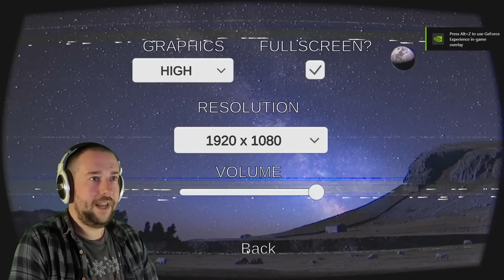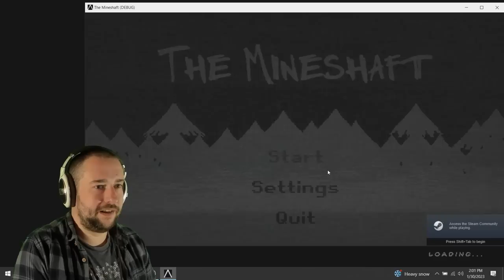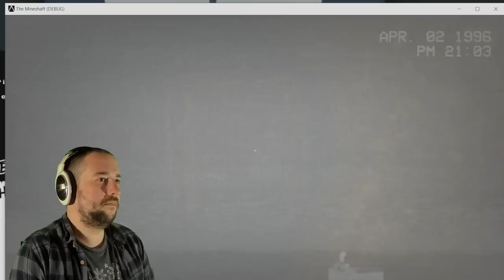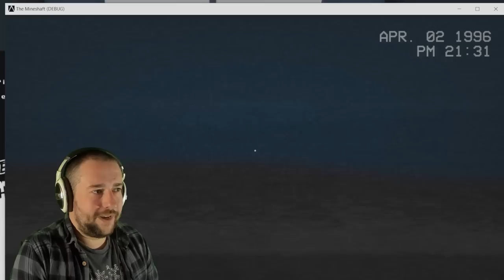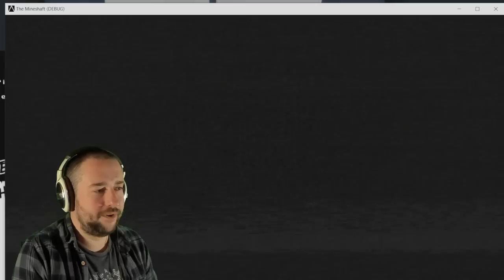NIGHT SIGHT & THE MINESHAFT - The Forgotten Tapes: Analog Nightmares (part 4)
Turns out my original recording of The Mineshaft was messed up. I asked another YouTuber @ModernHorrorGaming if I could use the footage I needed to finish my video. Please leave a comment saying Thank you!